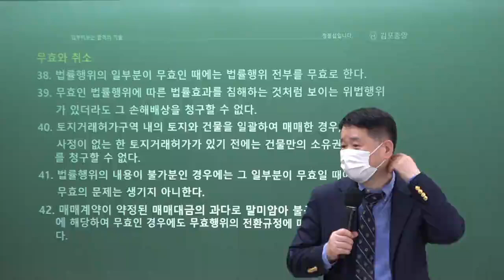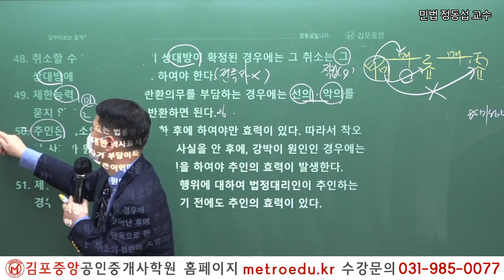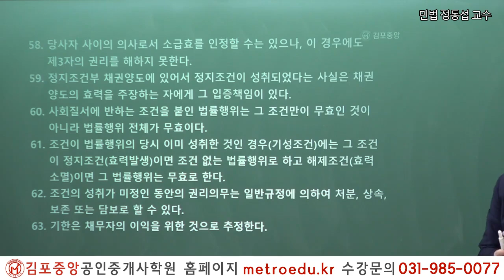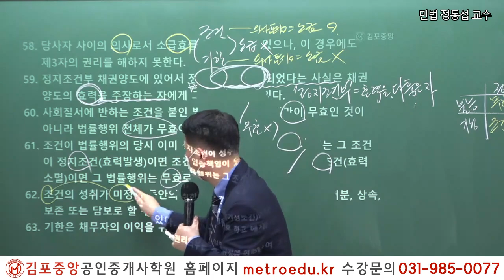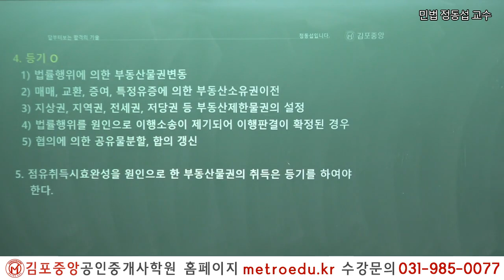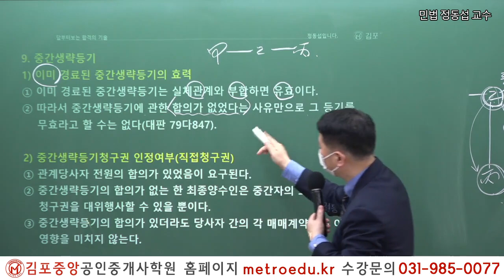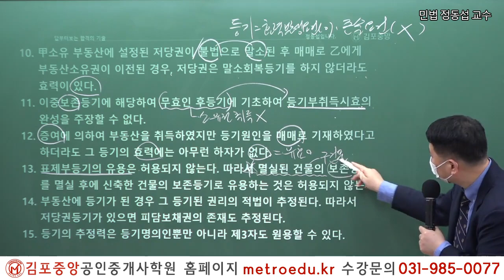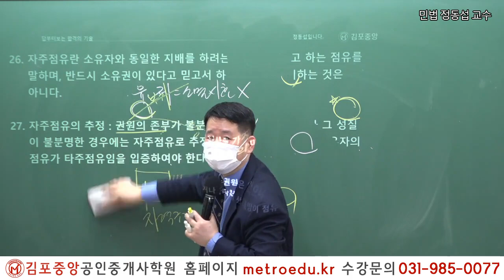[공인중개사학원 김포중앙] 제33회대비 부동산민법 정동섭 교수님의 이것만은 꼭 알고가자!(Fine-All)_2교시 무효와 취소~자주점유